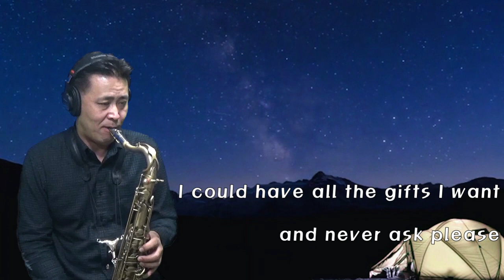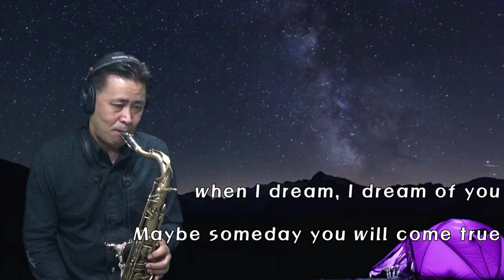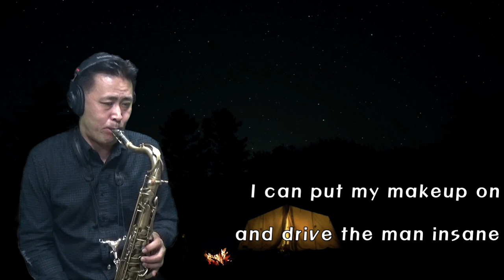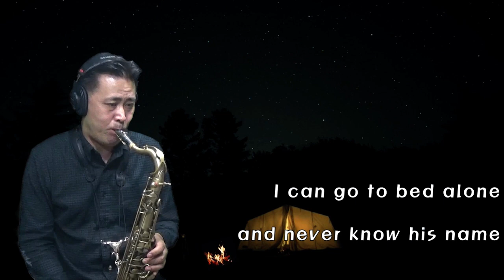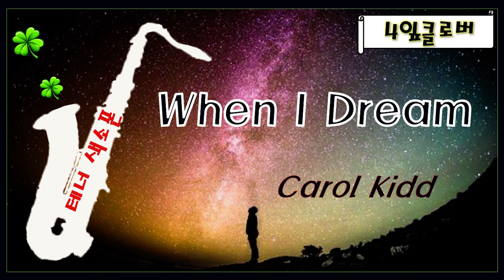When I Dream Carol Kidd 영화 쉬리 OST 테너 색소폰(Tenor sax)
영상을 통해 조금이나마 힐링되시길 기원합니다. 소중한 하루, 행복하게 보내시길요. 채널을 방문해주시는 모든 분들께 항상 감사드립니다. 🥰🙏🍀